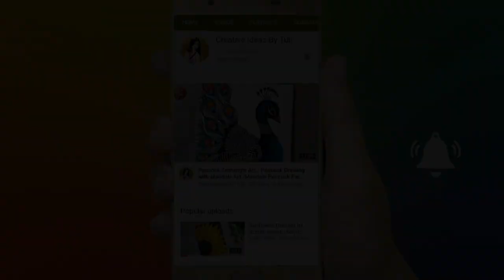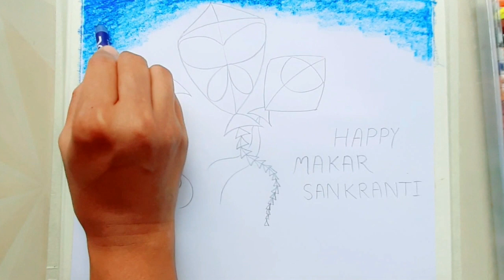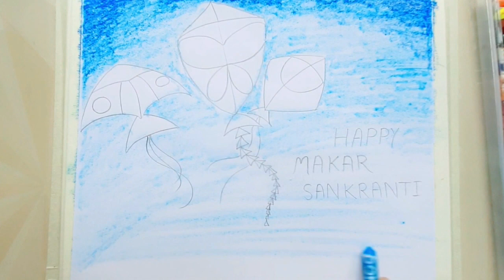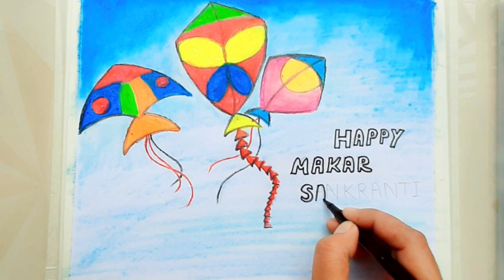Makarsankranti Drawing Very Easy Step By Step For Beginners / Makarsankranti Painting Easy